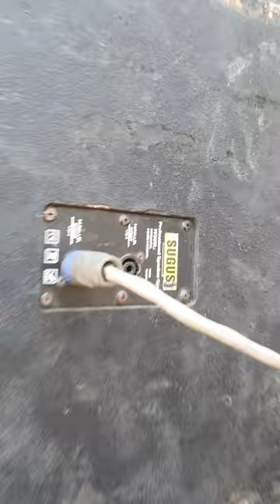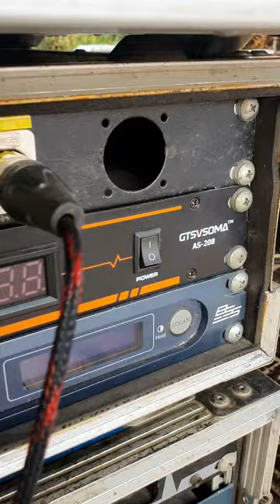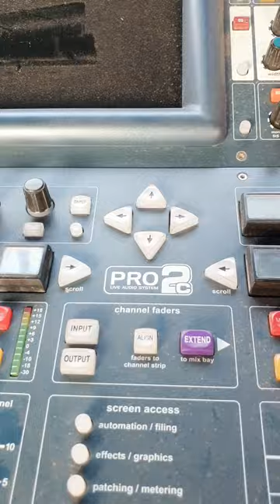รีวิวระบบเสียง รำวงชาวบ้าน อ็อด โฟร์เอส ดียังไงไปดู